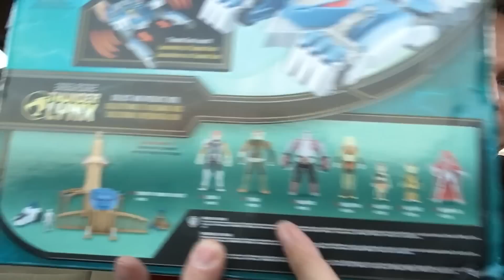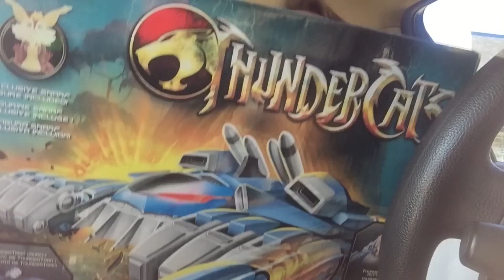Fan Mail Friday 10/14 Part 2 Alex's Toy Show #745 Vlog